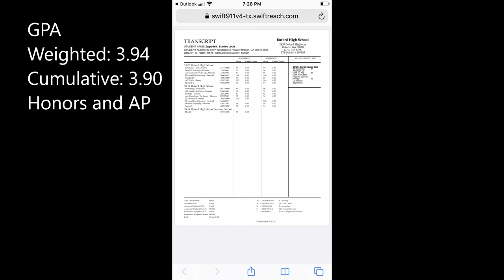Stan Zagrodnik 2022